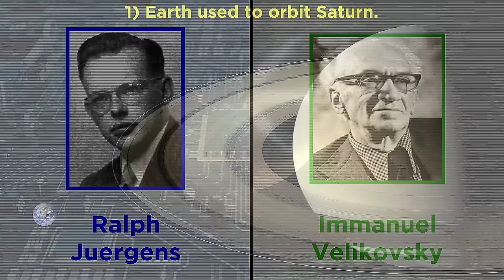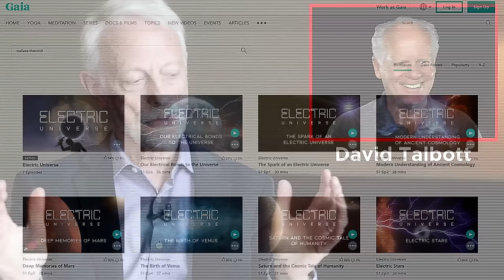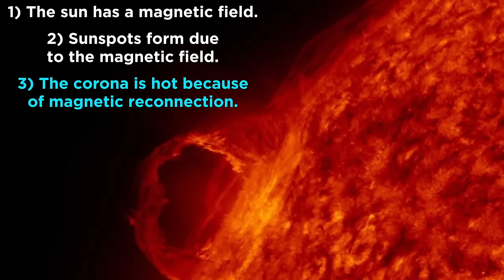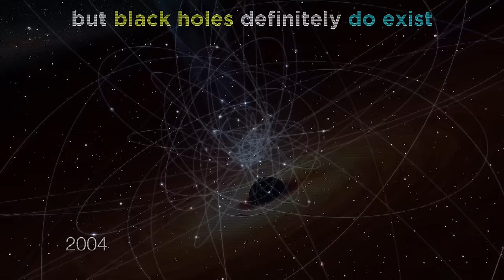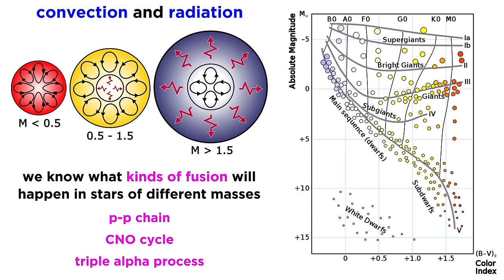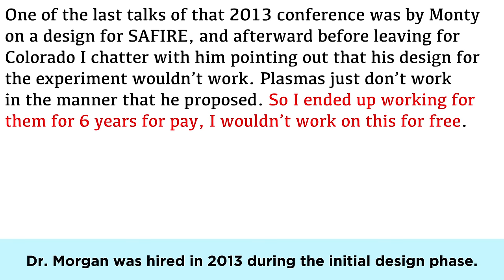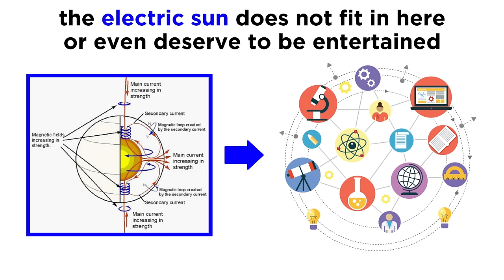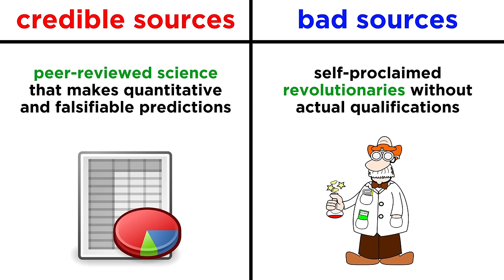The SAFIRE Project Is Not Real Science (Electric Sun Model Debunked)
It would seem that I've really struck a nerve by debunking some of these "alternative cosmologies", and exposing the frauds that push them. In the very persistent and vocal criticisms that have been brought against me by the people who have fallen for these hoaxes, the most consistent thing they cite as though it is evidence of anything whatsoever is the SAFIRE Project. What is this circus sideshow masquerading as science? What is it that they pretend to do? Let's tell the whole story.

Someone went down the rabbit hole on SAFIRE finances with all the smoke and mirrors

SAFIRE's one and only paper that has nothing to do with the electric sun model